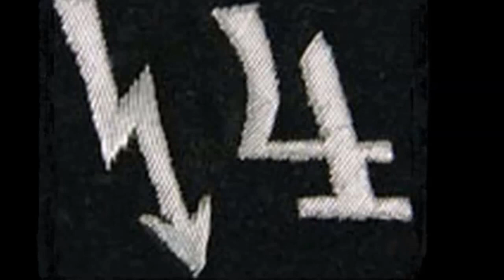BUNKER der SS - Deckname : Karo - Ass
Vergessene Orte - Kurzbesuch zur Funkstation einer SS - Nachrichteneinheit
Hochbunker

Bau : 1940er Jahre